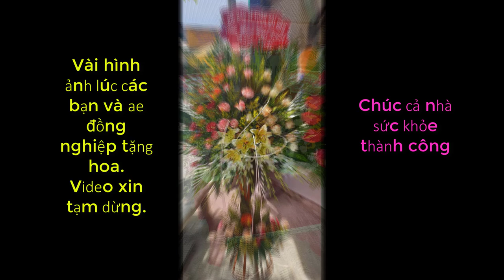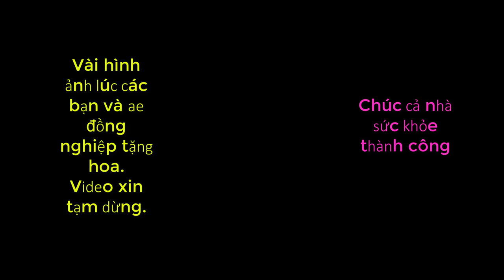Khai trương xe điện Hữu Phúc. Xe điện các loại giá rẻ.